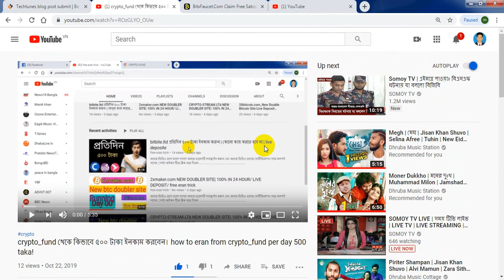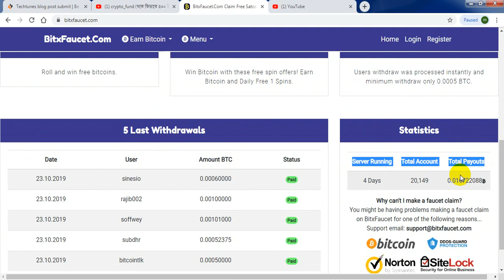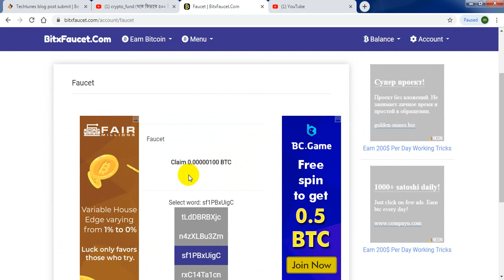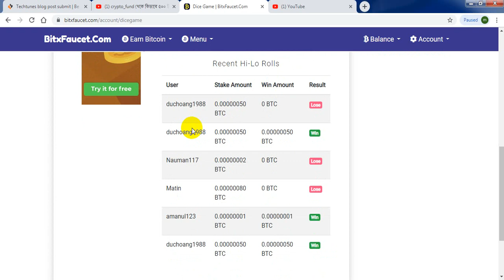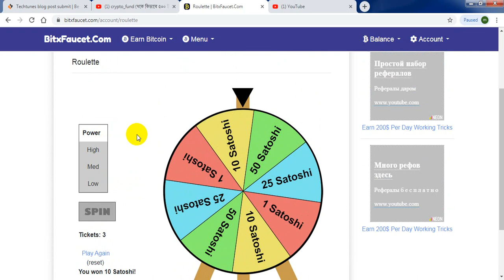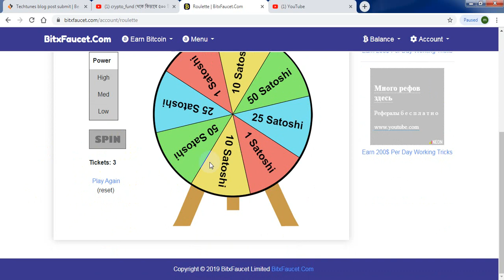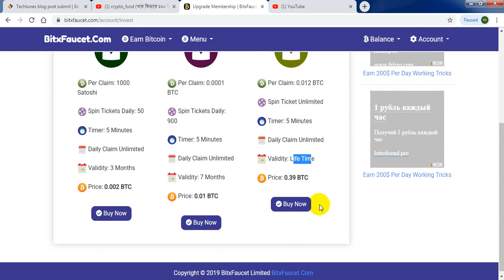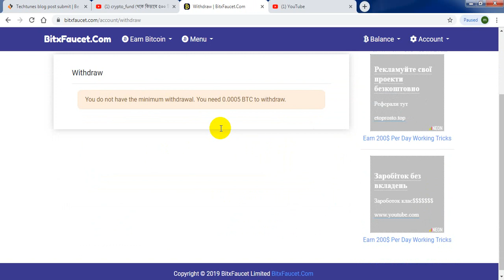ঘরে বসে প্রতিদিন ৫ - ১০ ডলার আয় করুন ( মোবাইল ও পিসি ) | ২০ ডলার পেমেন্ট | bitxfucet.com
।  মোবাইলে কিংবা কম্পিউটারে ঘরে বসে কাজ করেই প্রতিদিন সাইটের কাজের অনুপাতে ৫ - ১০ ডলার আয় করতে পারবেন । spin, game খেলে আয় করা যাবে । ১০০% লেজিট সাইট ।